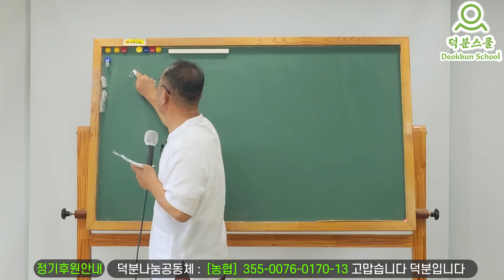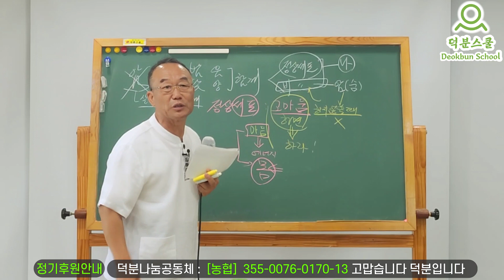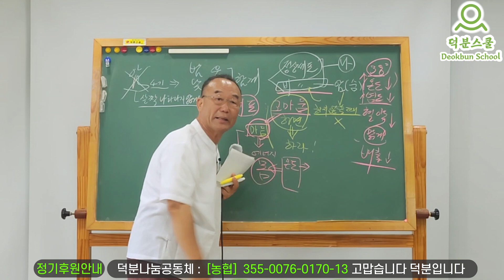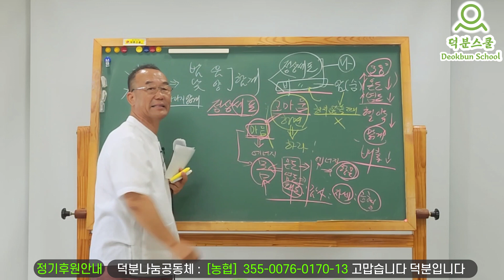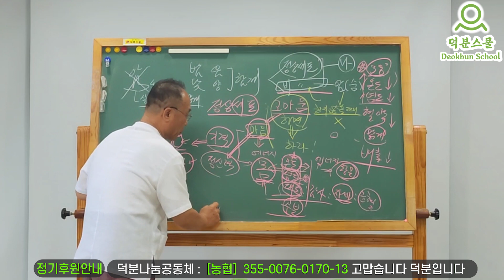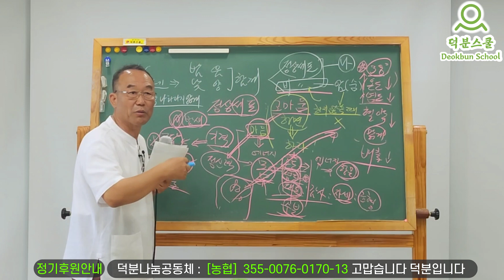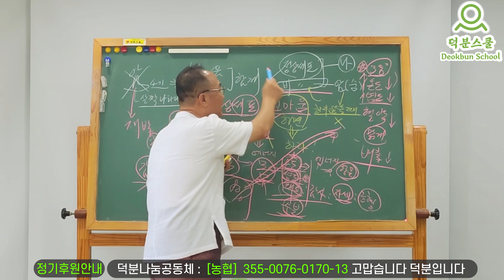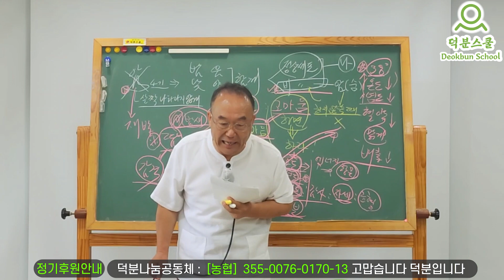Q. 지인이 암 4기인데, 어떻게 도와드려야 될까요? 암이란 말에 속지 마세요.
1️⃣첫번째:덕분스쿨 입학해서 공부하기
2️⃣두 번째: 카페(cafe)에서 공부하기
네이버 카페(cafe): 덕분스쿨
3️⃣세 번째: 공개밴드에서 공부하기
4️⃣네 번째: 유튜브(Youtube)에서 공부하기
덕분나눔공동체장 덕분성담 드림

더빙: 클로바더빙 AI보이스다인,하준
자막: 론박자막연구소
자막: 라니LANi
자막: 조블리영상편집
자막: 편집하는여자
자막: 나눔템플릿
자막: 편집정음
적용폰트 : 윤디자인M 제공 "독립체"

암이란 말에 속지 마시라! 암 건강 질문 덕분스쿨 #230910